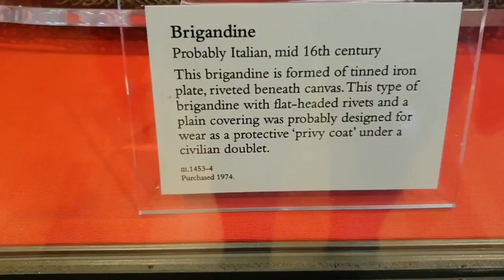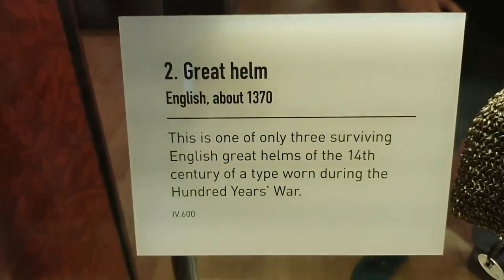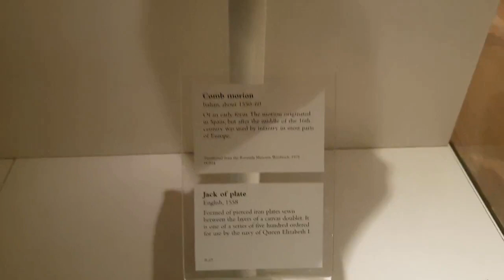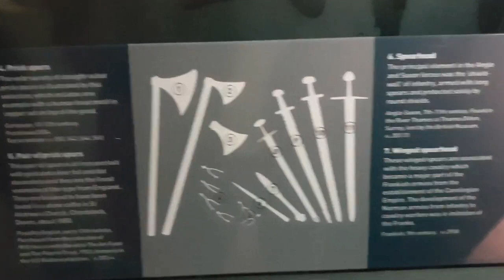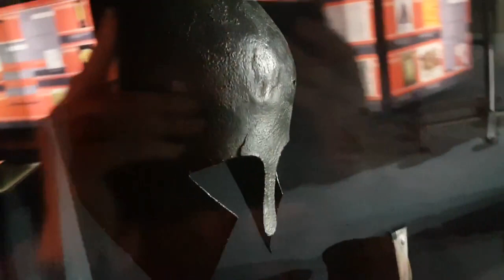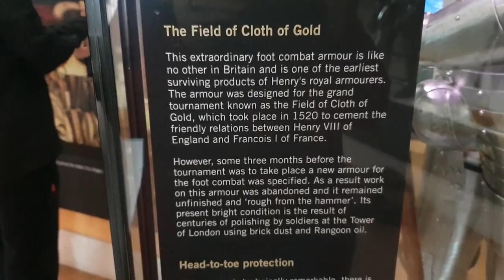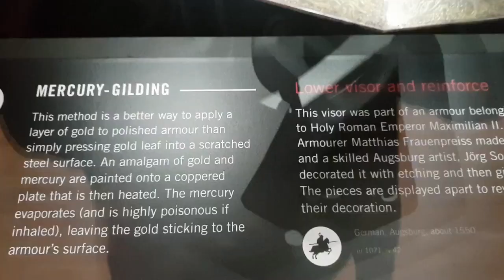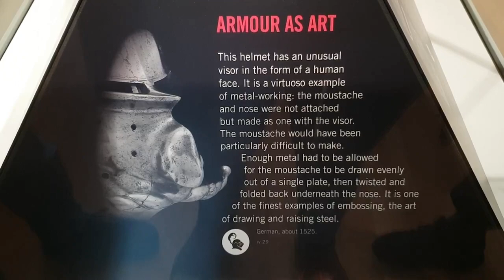A look around Royal Armouries Leeds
We took a look around the Tournament and War exhibitions at the Royal Armouries and took some video footage to help with research and reference.